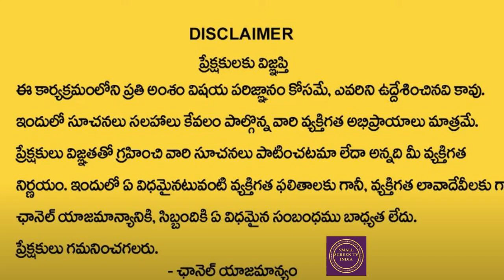జూన్ 29న కుంభ రాశి ఫలితాలు...? kumbharashi